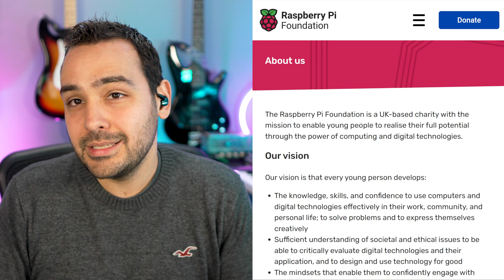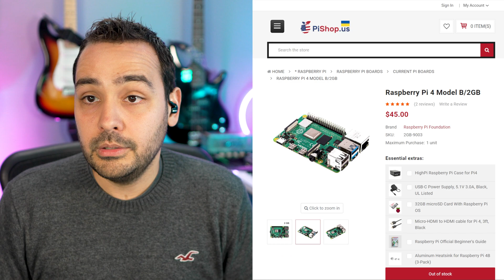Most Used SBC for Helium Hotspots - Raspberry Pi Altcoin Mining, Uses, Availability & Competitors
Raspberry Pi 4 Model B
Orange Pi 3 LTS
Seeed Studio LinkStar-H68K-0232 Router

The introduction of the Raspberry Pi in 2012 marked a significant milestone in the development of single board computers (SBCs). This small, low-cost device inspired a wave of innovation and experimentation among hardware enthusiasts and makers around the world. The Raspberry Pi set off a chain reaction of innovation, leading to the creation of many other SBCs such as the Seeed LinkStar H68K, Raspberry Pi 4, and Orange Pi 3 LTS, which offer a range of features and capabilities for different applications. These SBCs have helped democratize access to computing and enabled people to experiment with new technologies and applications that were previously out of reach. Thanks to the Raspberry Pi, the SBC market has expanded, and we are seeing more and more affordable and powerful devices that are changing the way we think about computing.

The Raspberry Pi has become the go-to single board computer (SBC) in the cryptocurrency industry, and this is especially true for Altcoin mining projects like Helium Hotspot Miners. Seeed Studio, a leading manufacturer of open-source hardware, has developed Helium Raspberry Pi-based hotspot miners such as the Rak Hotspot Miner and the Calchip Miner, which use the Raspberry Pi SBC to perform the complex calculations necessary for mining the Helium cryptocurrency. Additionally, the Sensecap Miner and Sensecap M1, also developed by Seeed Studio, use the Raspberry Pi to collect and transmit data from Helium hotspots. Thanks to its low cost and versatility, the Raspberry Pi has enabled a new wave of innovation in the Helium mining community, allowing more people to participate in the Helium network and earn HNT tokens. As a result, the Helium miner market has exploded in recent years, with many new products and services leveraging the power of the Raspberry Pi and other SBCs. Overall, the Raspberry Pi has played a crucial role in democratizing access to cryptocurrency mining and enabling more people to participate in the blockchain revolution.

Could it be that RAKwireless and Seeed Studio are secretly related? Both companies are involved in the development of IoT devices and open-source hardware, and they share some similarities in terms of their products and services. However, there is no publicly available information that confirms or denies any kind of relationship between the two companies, or is there? While there may be speculation or rumors about a possible connection, it is important to approach such claims with caution and to rely on verifiable information from credible sources. The last thing we need is a Forbes article titled Helium Exposed.

Trade on MEXC, save on fees and earn bonuses!

The LED Lights in the back (they are cheap $30)

Purchases made through some store links may provide some compensation back to the channel.
This video is an opinion and in no way should be construed as a statement of fact.